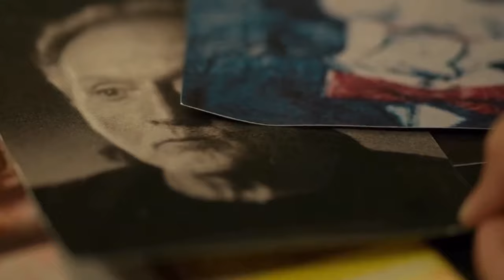Spiral: From The Book of Saw | 'Spiraling' | Trailer 4K (Fan-Made)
Hey Everyone hope you're all doing well I wanted to upload this due to the fact that this movie's Physical Home releases on Tuesday the 20th so I decided why not :) REALLY enjoyed this movie even though other people didn't enjoy it but I still absolutely loved it and I hope they don't stop here I really hope they continue this story! But anyways that's all from me I hope you all enjoy this one and a HUUUUGE thanks to dragonmcmx for helping me with the music it wouldn't have been possible without him 😊

Note: This video was made only for fun and entertaining purposes. The soundtracks and videos belong to the original creators.